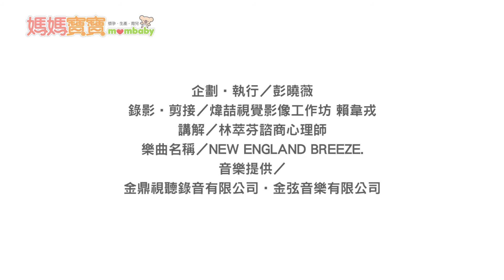【兩性專家答客問】婚姻是愛情的墳墓｜媽媽寶寶MOM TV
企劃‧執行／彭曉薇
錄影‧剪接／煒喆視覺影像工作坊 賴韋戎
講解／林萃芬諮商心理師